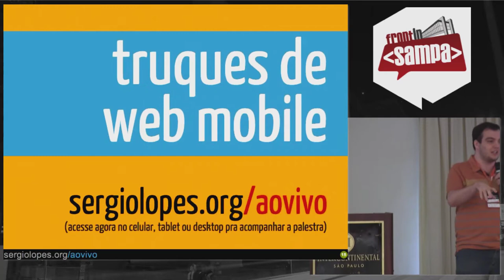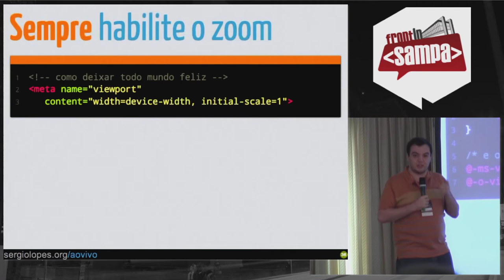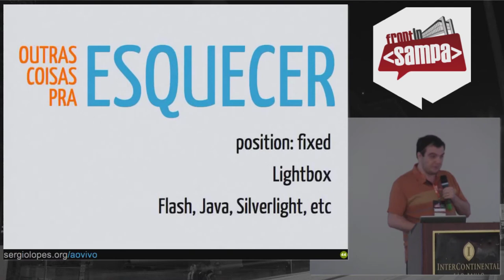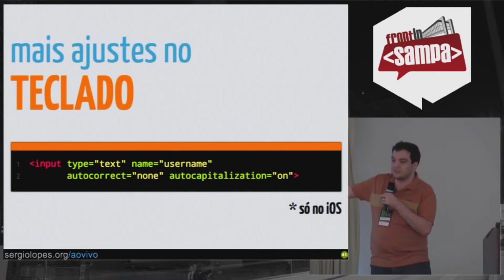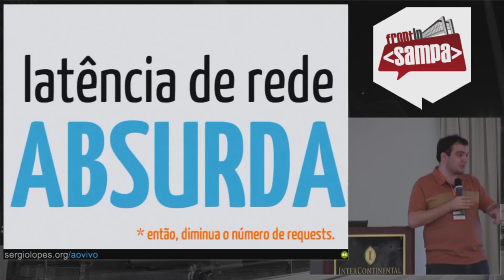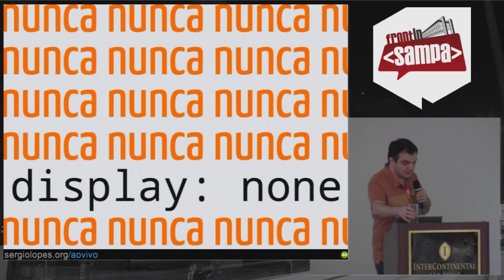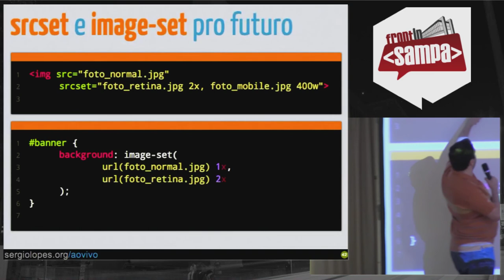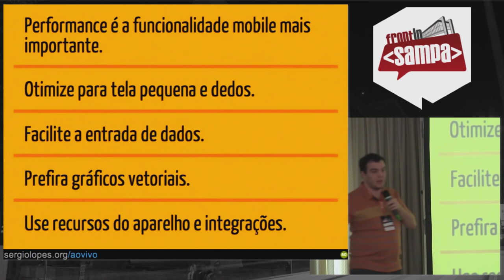FrontInSampa - Uma tonelada de Truques de Web Mobile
Apresentado no Frontinsampa 2012 por Sergio Lopes.